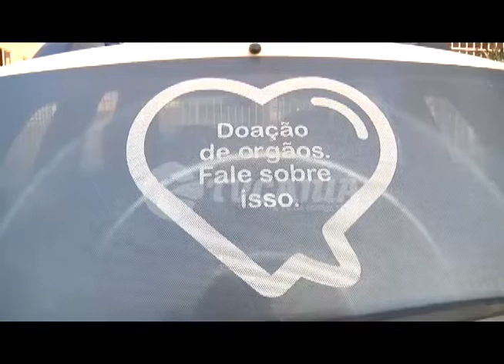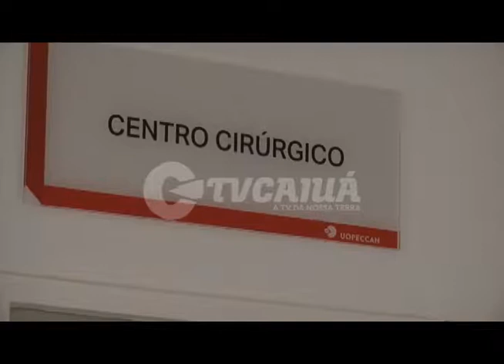27 de Setembro - Dia Nacional da Doação de Órgãos